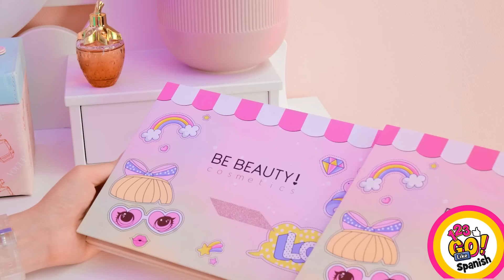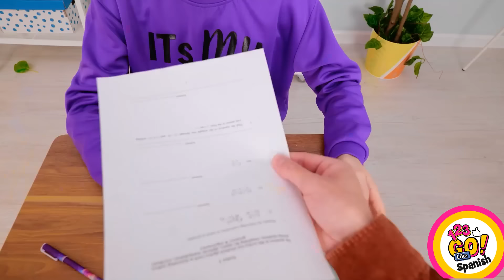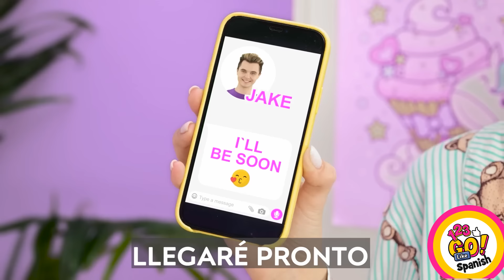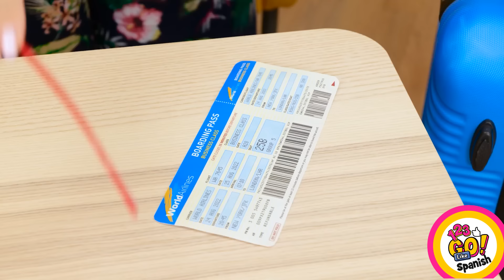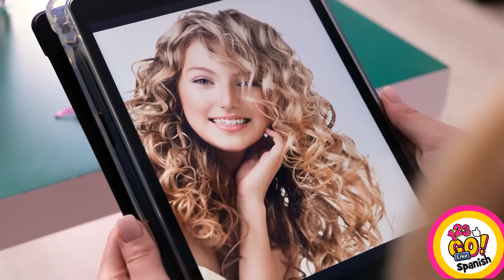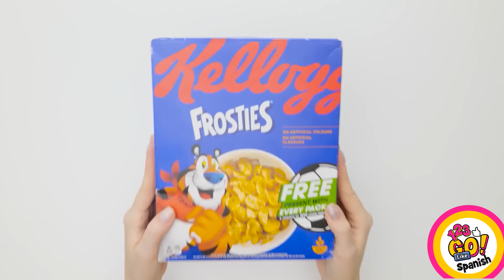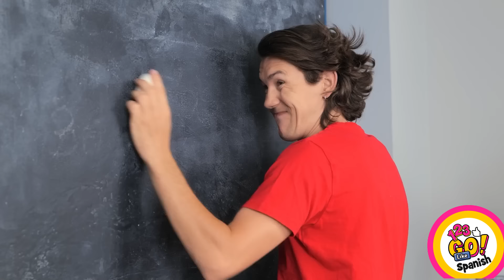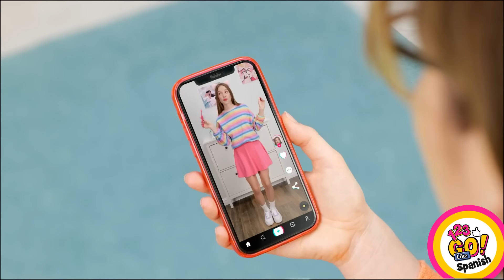MANUALIDADES CON BOLÍGRAFO 3D Y RESINA EPOXI || Mini manualidades y joyería DIY por 123 GO Like!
¿Quién iba a pensar que un simple bolígrafo de plástico podría sacar el Picasso que llevamos dentro, o al menos hacer que nuestros intentos de manualidades en 3D parezcan una obra maestra? ¡Mira este divertido video para saber más!